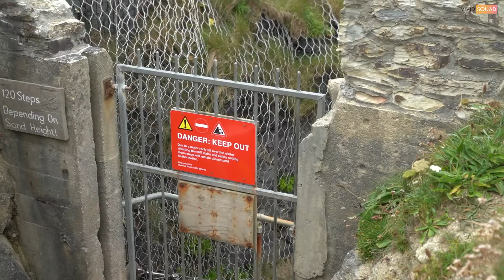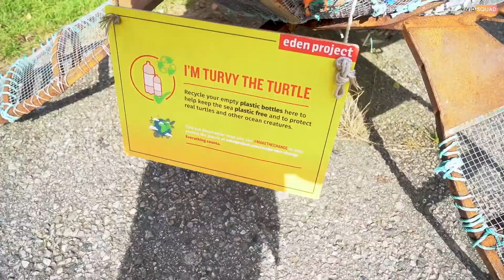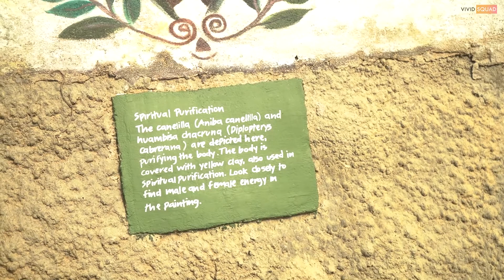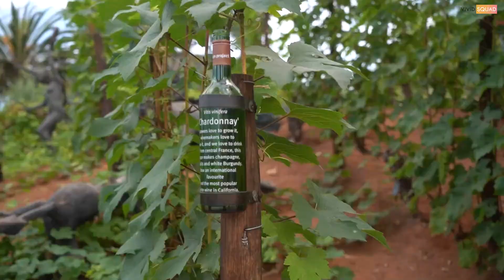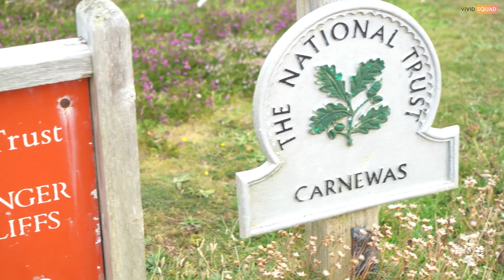Camping around England's South west coast || DAY 2,3,4 || Eden project || Devon || Cornwall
If you haven't seen the First part - Day 1 then we suggest you look at that before you see this one.

In this video you will see what we got up to in our trip around England's south west coast in 1 week with just our car and tent. This is video part 2  showing you day 2,3 & 4 of our activities.

We have a full itinerary if you're interested in different camping spots and we will be uploading a blog with more detail regarding all the places we visited as well as our Google map route from London all the way around the coast.

We absolutely love exploring and trekking along coastal paths. Can't believe we explored so much in 1 week.

Please note this was filmed last year 2020, we did not break any Covid guidelines or rules.